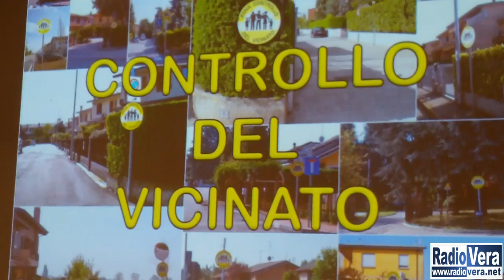Controllo del vicinato: ecco come funziona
Si è svolto a Fornaci, presso la sala della comunità, l'incontro per informare la cittadinanza sul progetto dell'associazione controllo del vicinato.

I relatori Paola Dall'Asta, referente dell'associazione controllo del vicinato di Fornaci, e Leonardo Campanale, vicepresidente dell'associazione, hanno spiegato agli ospiti intervenuti di cosa si tratta e come si svolge appunto il controllo del vicinato, che vuole essere un supporto alle forze dell'ordine informandole di eventuali movimenti strani e non sostituendosi a loro.

Il tutto sulla base dello loro slogan: il miglior antifurto è il tuo vicino, che i questi caso non è più visto come un curiosone ma come un aiuto concreto contro eventuali malintenzionati.